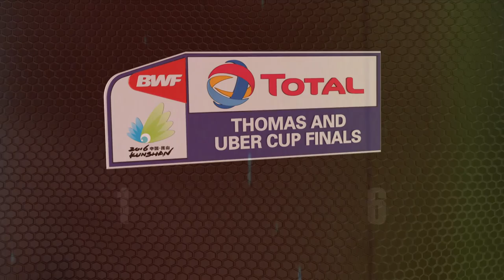TOTAL BWF Thomas And Uber Cup Finals 2016 | Badminton - Promotional Trailer 1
TOTAL BWF Thomas And Uber Cup Finals 2016
Badminton
Promotional Trailer 1